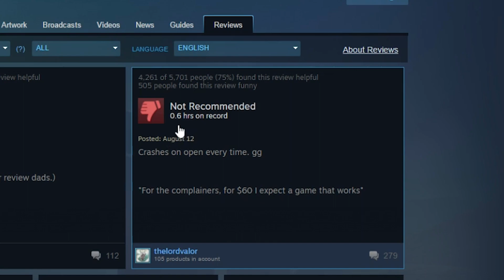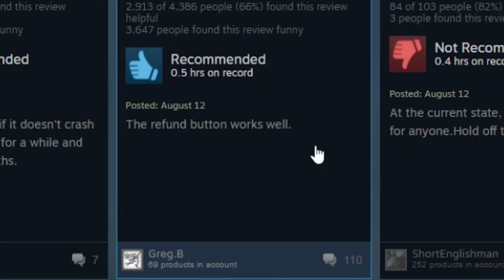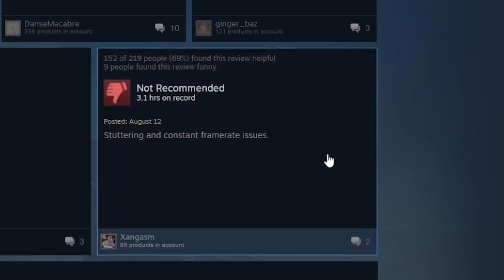THE ROAST OF NO MAN'S SKY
Yes I'm salty but roasts are best with salt! I present to you... THE ROAST OF NO MAN'S SKY. Reading negative reviews for the game for PC on Steam (OPEN FOR MORE)

ABOUT THE GAME:
In No Man's Sky, every star is the light of a distant sun, each orbited by planets filled with life, and you can go to any of them you choose. Fly smoothly from deep space to planetary surfaces, with no loading screens, and no limits. In this infinite procedurally generated universe, you'll discover places and creatures that no other players have seen before - and perhaps never will again. Unfortunately, I don't have No Man's Sky gameplay since I'm a PC player, hah!